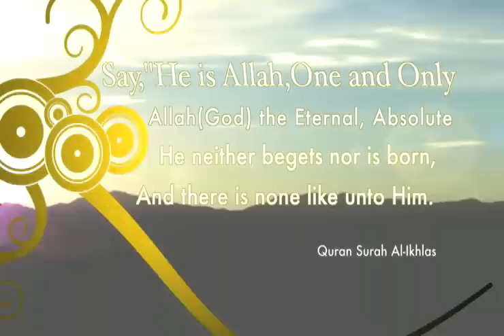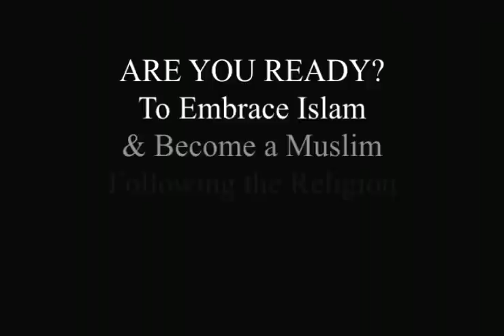Safe Sex in Islam - The Islamic Aproach to Intimacy with Imam Siraj Wahhaj on TheDeenShow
Description: Islam is a religion for all times and for all people. Because of the divine nature of the Islamic traditions, we find that every legislation that God has prescribed for us has notable benefits for those who ponder. Such is the case of the Islamic System of Intimacy. In this video Imam Siraj Wahhaj speaks of how the Islamic System of Intimacy is a solution to various social problems caused by intimacy otherwise.

350,000 people are affected with STD's a year.
150,000 Abortions- little babies that are killed each year.
Safe sex is promoted but what does that really mean?
These are some of the topics well be discussing in this weeks new episode of 'The Deen Show' with Guest Imam Siraj Wahhaj.

Key Points of This Video:

Introduction  [start time 00:00]
Our relationship with the creator  [start time 03:20]
We all have one God!  [start time 05:30]
About God
Every commandment that Allah gives us is for our good!  [start time 06:55]
WHO(World Health Organization)- stats  [start time 08:20]
Don't surpass the boundaries of Allah!  [start time 10:16]
The fruits of Intimacy can be great!  [start time 11:47]
Tasters/Testers  [start time 13:10]
Intimacy should be after marriage  [start time 14:25]
Is everyone wrong?  [start time 15:40]
Consequences for not obeying your lord!  [start time 18:10]
Taking Precautions  [start time 21:15]
Benefits of sex  [start time 25:01]
How do you get married the lawful way?  [start time 25:40]
Conclusion  [start time 28:05]